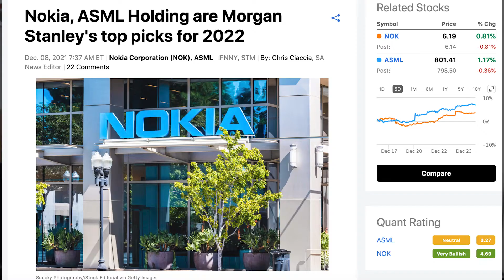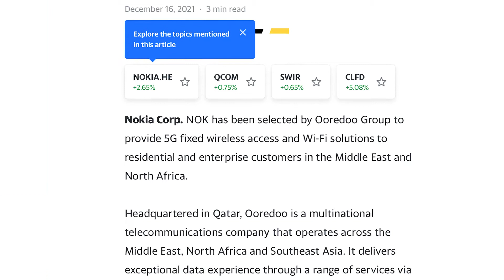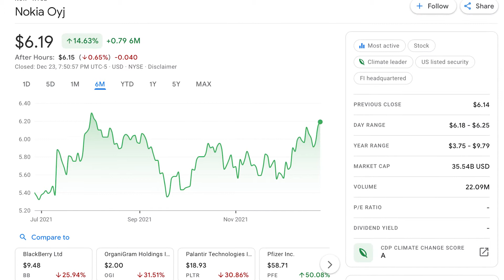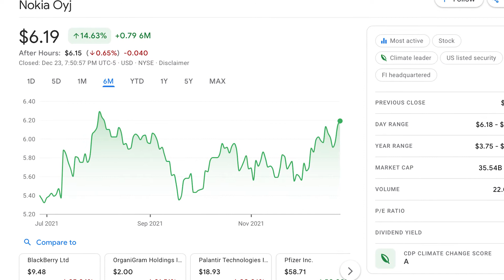Nokia Stock Top Pick for 2022 | $HINANCE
Today I talk about Nokia stock and how Morgan Stanley named them a top pick for 2022.

$HINANCE is a financial literacy platform built to simplify the financial world for the 99%!